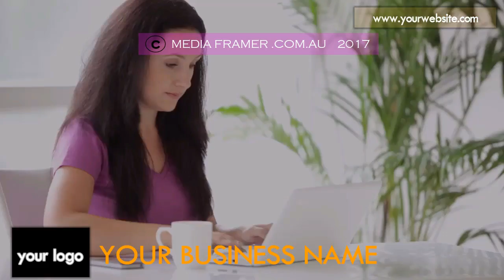CAFE VIDEO 45 C